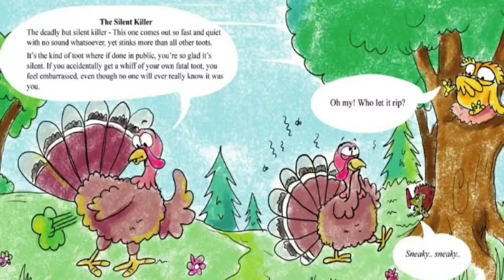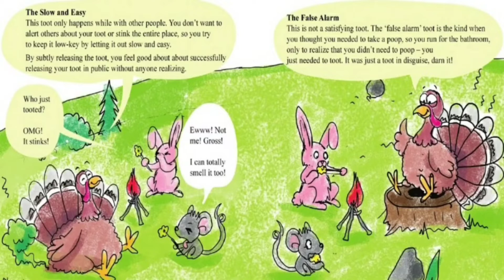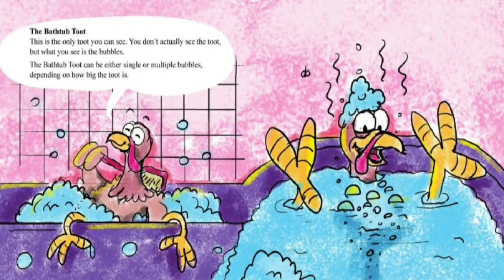Taylor the Tooting Turkey by Humor Heals Us - Fart Dictionary kids book read aloud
Hi Little Berries,

Happy Thanksgiving

In this book Taylor the tooting turkey we will learn about a few farts, such as The bubbly one and the silent but deadly one 😂